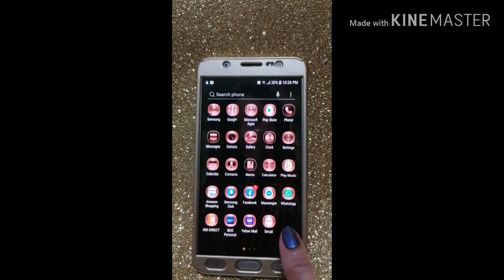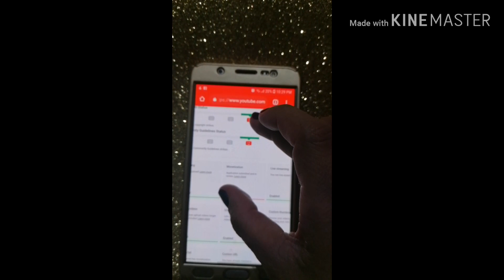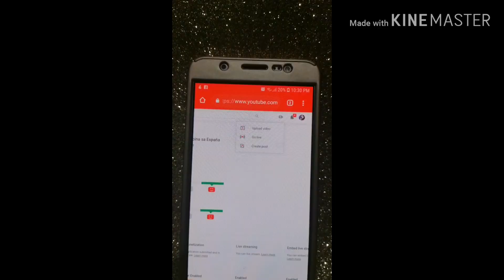How to LIVE STREAM in Mobile with less than 1000 Subscribers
Pwedeng pwede nang mag Live stream sa I Yong mga mobile phone kahit wala ka pang 1000 subscribers